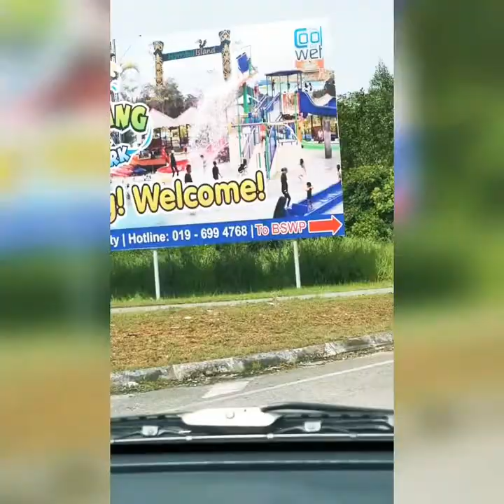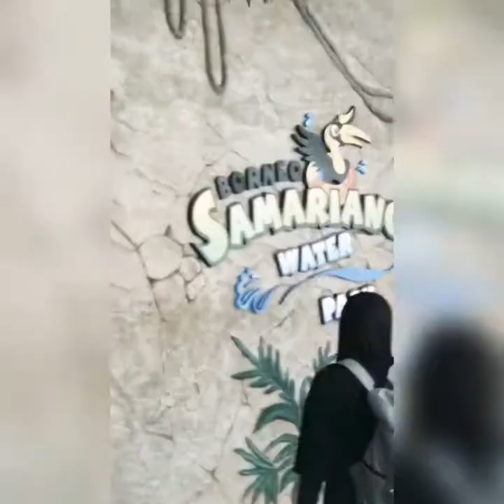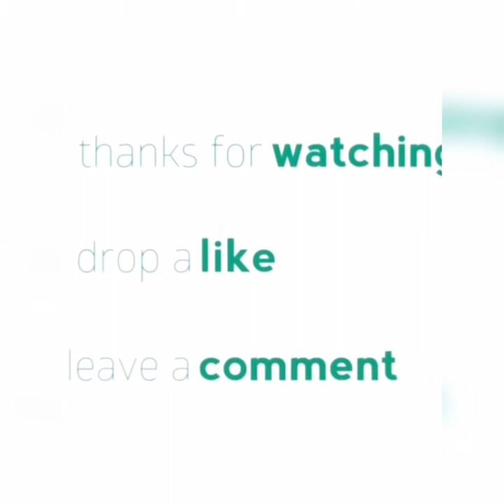Theme Park - Kuching - Borneo Samariang Waterpark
Borneo Samariang Water Park yang terletak di kawasan Borneo Samariang Resort City berkeluasan 30 ekar merupakan satu-satunya taman tema terbesar di Borneo.

Ia mempunyai pelbagai kemudahan yang dibahagikan kepada tiga kawasan iaitu Hornbill Island yang direka khas untuk kanak-kanak berumur 1 sehingga 12 tahun.

“Di dalamnya, disediakan tempat meluncur kanak-kanak disamping menyusuri sungai buatan dengan pelampung dan masuk ke dalam ‘Gua Gunung Mulu’ yang direka khas untuk golongan itu.

Turut disediakan ‘6 Lanes Racer,’ ‘Crystal Slide,’ ‘Galaxy Slide,’ ‘Canopy Slide’ dan bakal muncul ‘Sky Drop Ride.’

Taman tema itu beroperasi pada Isnin, Rabu, Khamis dan Jumaat dibuka bermula jam 10 pagi hingga 6 petang.

Sementara Sabtu, Ahad, cuti sekolah dan cuti umum dibuka bermula jam 9 pagi hingga 6 petang dan tutup pada setiap Selasa

such a great place ❤️will come again In sha Allah.